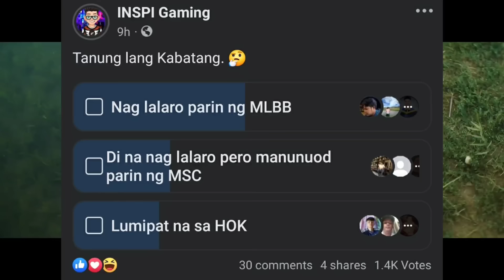MAKAPANINDIG BALAHIBONG OPENING NG EWC! GRABE NA NARATING NG MLBB! TRIBUTE SA MLBB MGA NAKAKAMISS?!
Media: @ronnotthedjph   @spinesports

Source: @WolfCasts

Clippers: @ZEkilled  @SnipeGamingTV   @Javierml  @Kuneho14

Credits: @MPLPhilippines  @MobileLegends5v5MOBA  @OhMyV33NUS